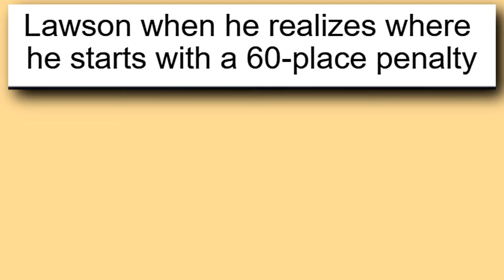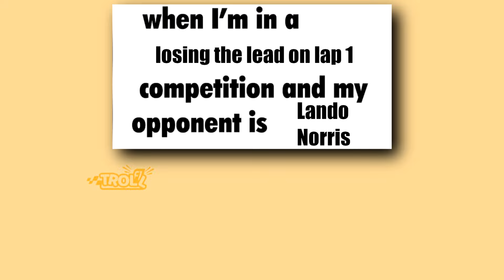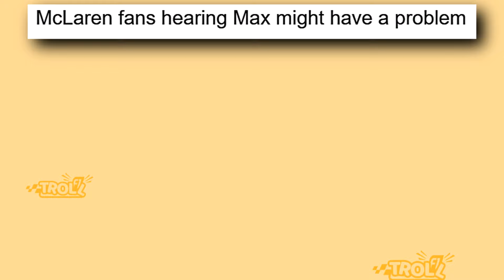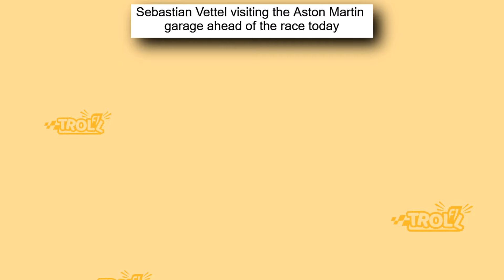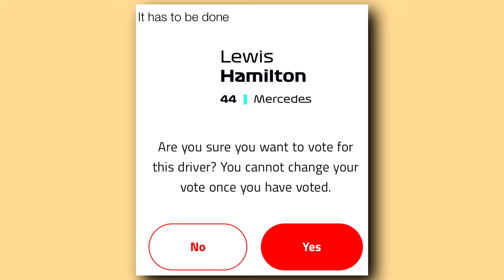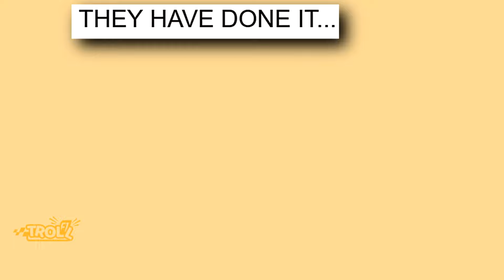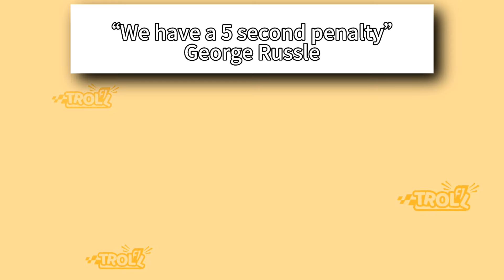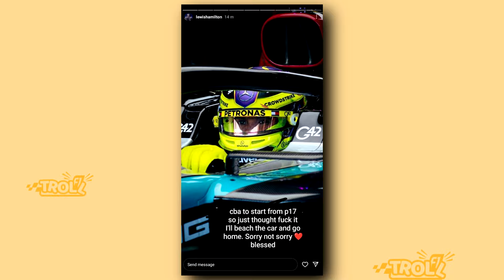Best F1 US Grand Prix 2024 Race Memes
Watch the funniest F1 US Grand Prix Race Memes!